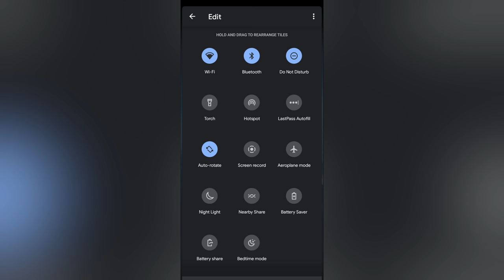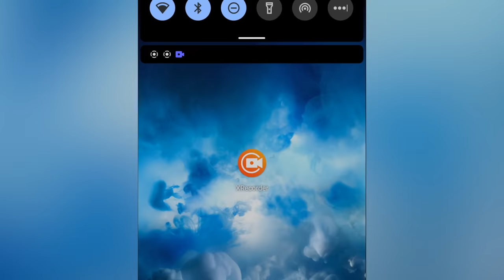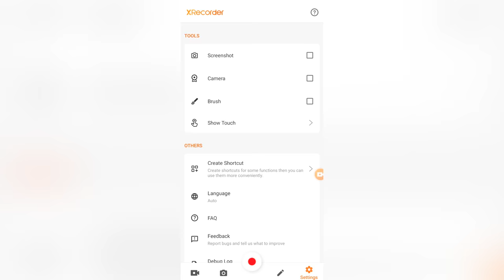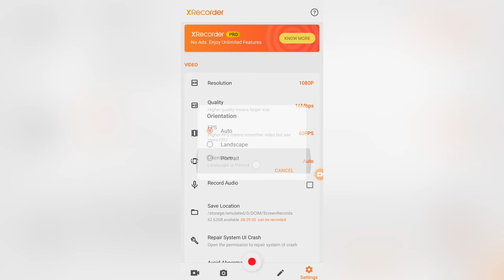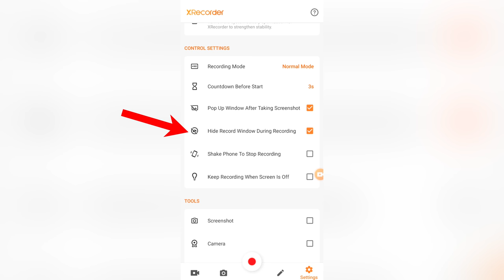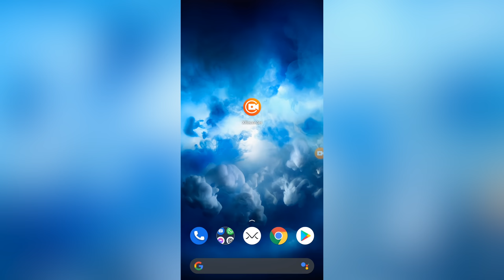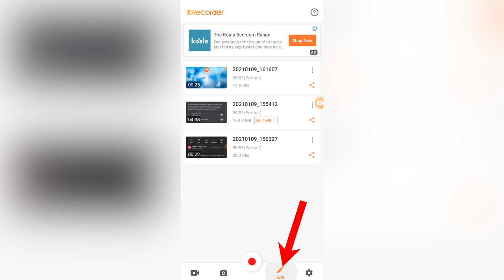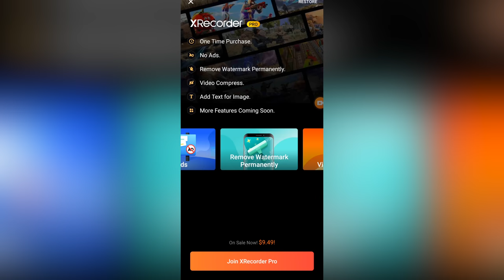Best Screen Recorder for Android (& HOW to Record your Android Screen!)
Review of the BEST Screen Recorder for Android, including both free and paid apps and a complete tutorial of each showing exactly how to record your Android screen!

Recommended Apps:
► Android built in screen recorder: available on most Android smartphones

📕  FREE Guide to Filming Amazing Videos on Smartphone! 📕

Timestamps:
00:00 Best Screen Recorder for Android
01:02 How to use the built in screen recorder on Android
03:12 How to use XRecorder on Android
03:59 XRecorder settings
06:40 XRecorder menu
07:18 How to start a screen recording with XRecorder
07:50 How to edit a screen recording on XRecorder
08:20 XRecorder pricing
09:23 Best editing apps for Android

Become a Primal Video Insider (100% free) to access advanced workshops, bonus trainings, and regular PV updates

-- Android Screen Recording: How to Record Your Android Screen! --

This is our roundup of the best Android screen recording apps, including the leading free and paid options for all major Android devices (Samsung, Google Nexus... you name it!)

Whether you’re just looking for the best free screen recorder, or something a little more powerful to unlock internal audio recording or other cool features - we’ll look at the best options right now, along with a complete tutorial so you can learn exactly HOW to record your screen on Android as well!

--- Related Content ---